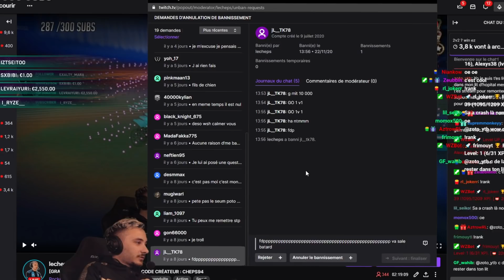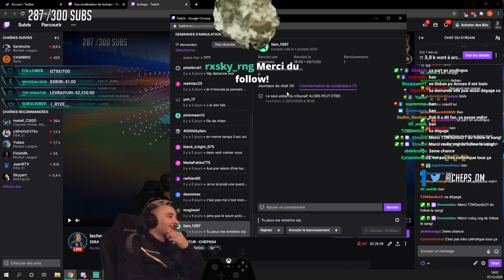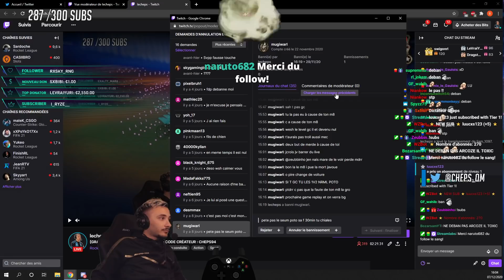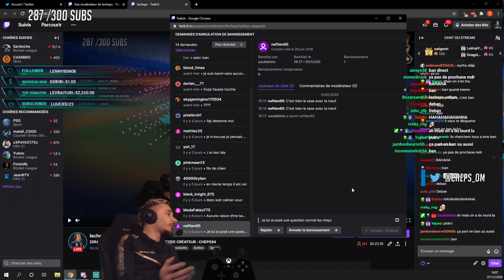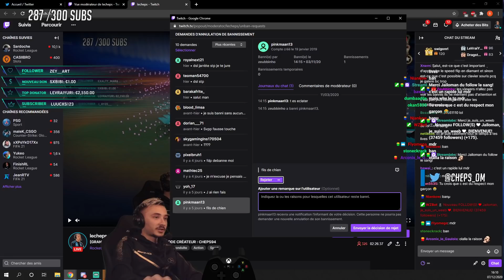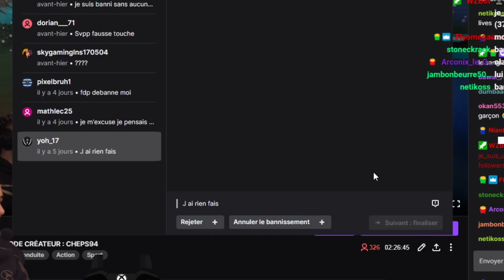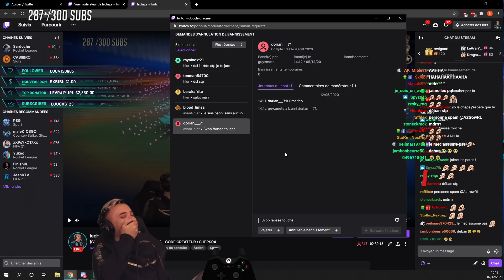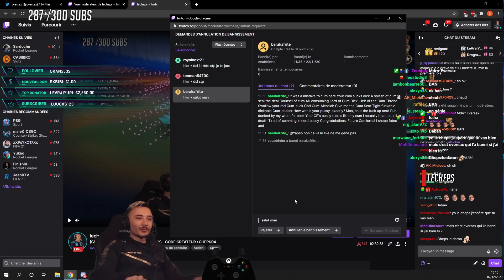Les PIRES DEMANDES DE DÉBAN sur TWITCH OMG !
Pour des skins RL en sécurisé check (code : CHEPS pour -3%)

Miniature by : @LUCSMNR Twitter&Insta